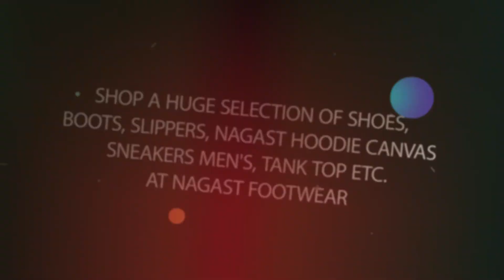Buy sneakers custom (men and women) Online by | Nagast Footwear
Stylish and Branded sneakers for men and women in the latest designs & quality materials! Buy men and women footwear from the best brands online @ Nagast Footwear-